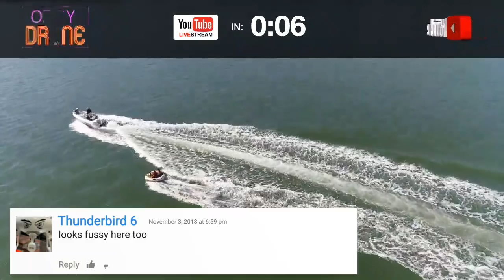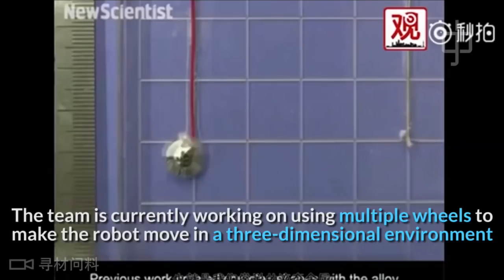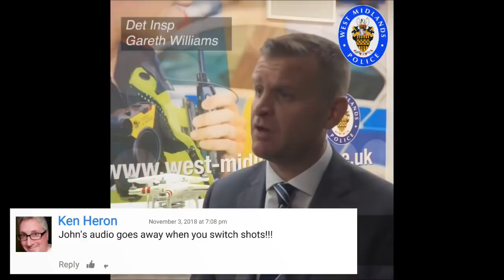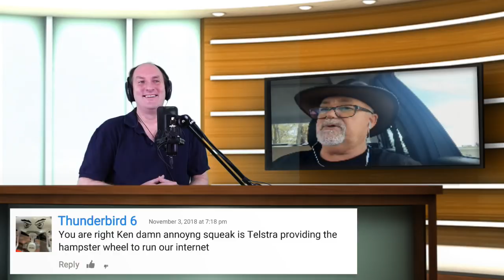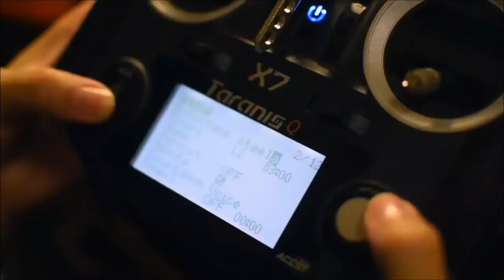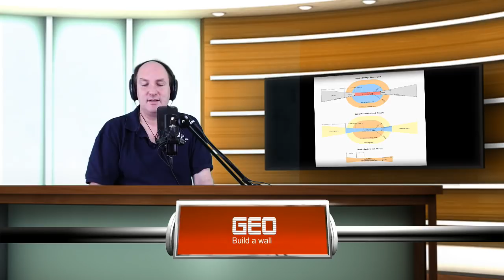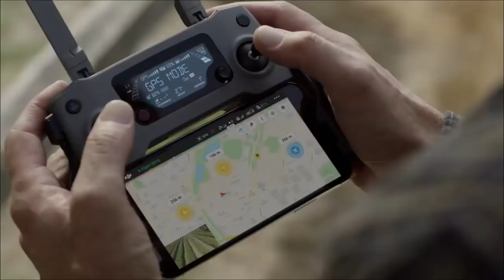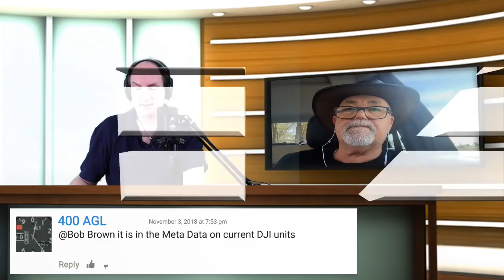Oz By Drone LIVE! #34 - Guest: Onigiri RE-UPLOAD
LIVE stream hosted by Greg Kuhnert and John Morrison. This week, our guest is OniGiri

Our guest this week on the show is OniGiri.

Sources used in todays show:
=== NEWS ===